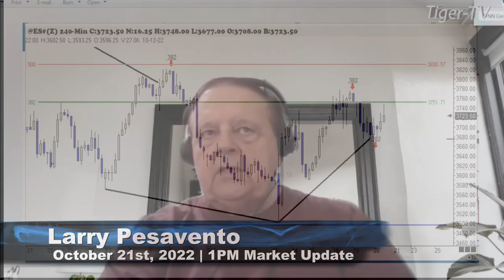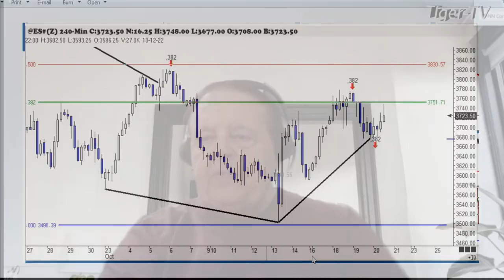October 21st, 1PM ET Market Update on TFNN - 2022